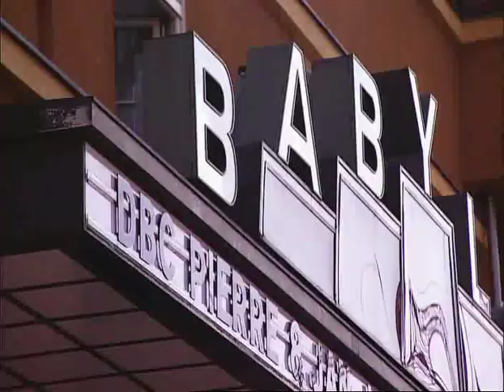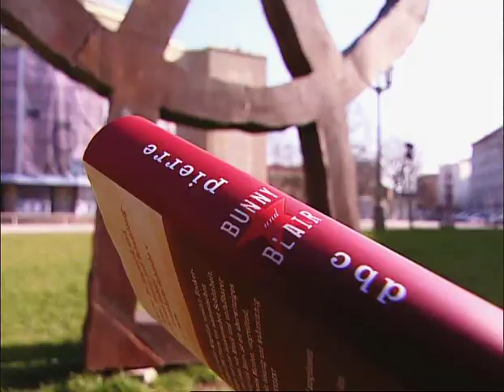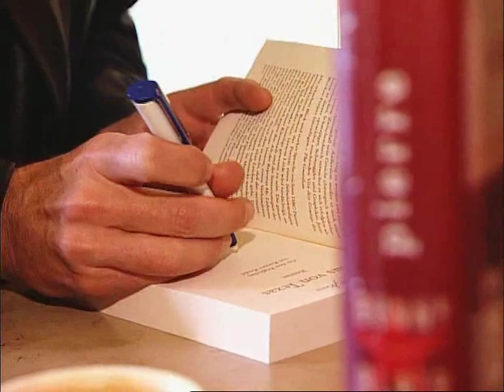Porträt DBC Pierre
DBC steht für dirty but clean - denn dieser Schriftsteller hat eine Karriere als Drogen und Autoschmuggler zwischen den USA und Mexiko hinter sich. Dann hat er Jesus von Texas geschrieben und dafür den renommierten Booker Prize bekommen. Ich habe ihn in Berlin getroffen...